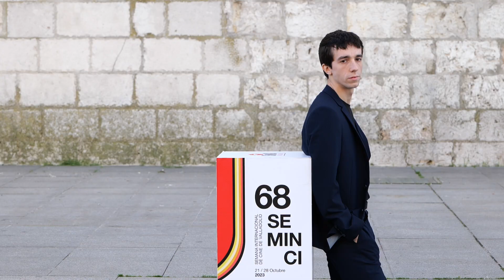Foto del día 22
Los equipos de las películas `Que nadie duerma´, `The Sweet Eats´ y `Sobre todo de noche´ en la foto del día 22 de octubre.